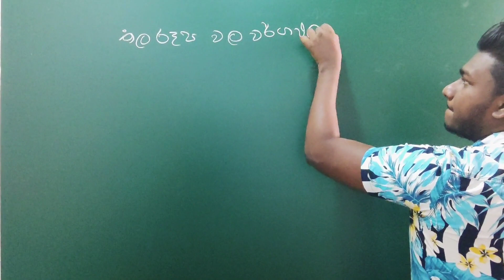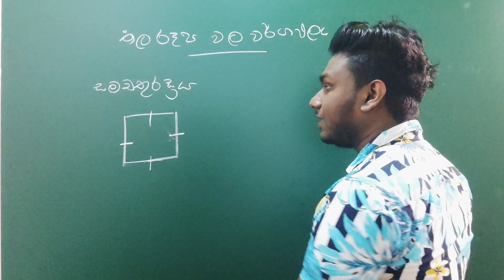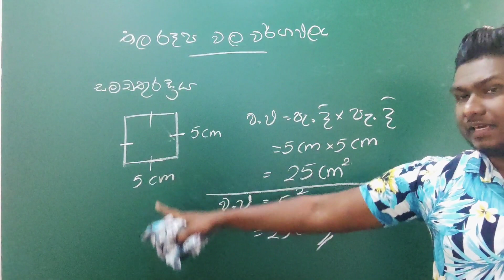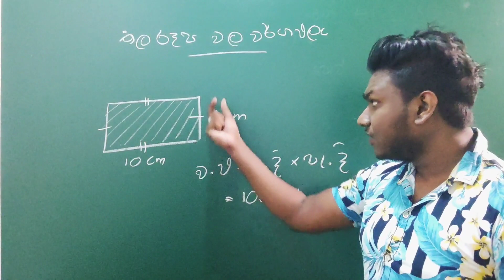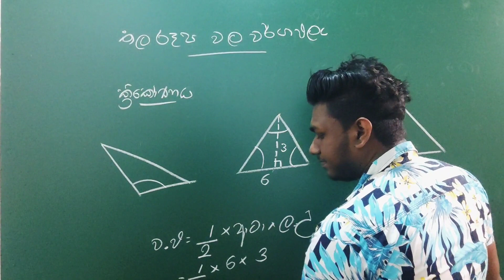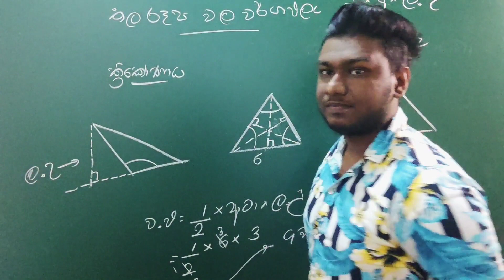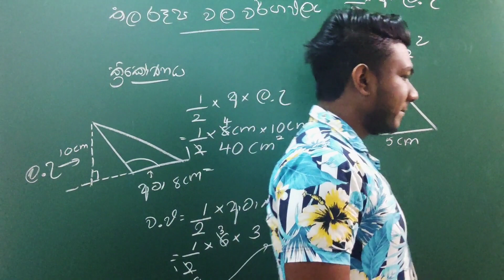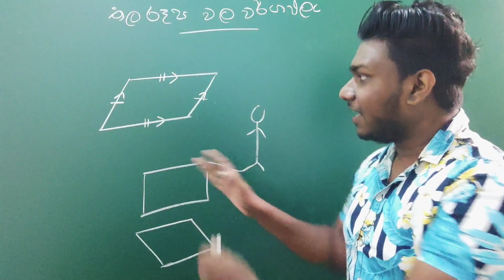Online Live Lesson Series 03 | තල රූප වල වර්ගඵලය | දර්ශන වැලිකන්න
🔥💚💓 දරුවන්ගේ ආදරණීයම ගණිතය පන්තිය💓💚🔥

📌 11 ශ්‍රේණියේ අපගේ ගණිතය(Theory) පන්තියට සහභාගී වීමට ඔබත් කැමති නම් 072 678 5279 අංකයට WhatsApp පණිවිඩයක් යොමු කරන්න..ලමුන් 50ක් පමණක් මෙම පන්තියට බඳවා ගැනීම සිදු කරන බැවින් ඉක්මන් කරන්න.

💯 දර්ශන සර් විසින් මෙහෙයවන 11 ශ්‍රේණිය ප්‍රශ්න පත්‍ර (Paper Class) පන්තිය සඳහා සහභාගි වීමට 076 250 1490 අංකයට whatsApp පණිවිඩයක් යොමු කරන්න.

අනෙකුත් ශ්‍රේණි සඳහා ළමුන් ලියාපදිංචි කරවීම සඳහා 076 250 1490 දුරකථන අංකයට WhatsApp පණිවිඩයක් යොමු කරන්න😊💚 (දරුවාගේ නම සහ ශ්‍රේණිය සඳහන් කර)

📌 මෙය ඔබේ දරුවාගේ ජීවිතයේ වටිනාම අවස්ථාව විය හැක.

Professional Mathematics
💚දර්ශන වැලිකන්න💙